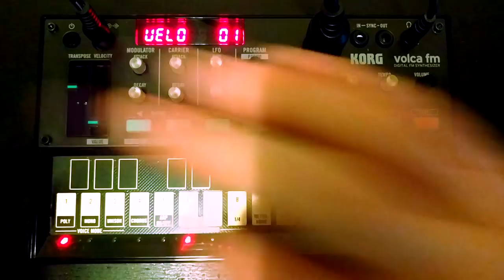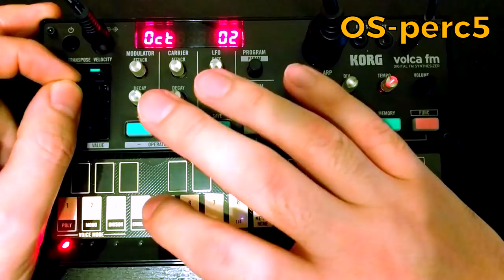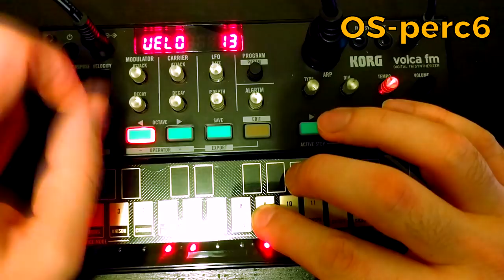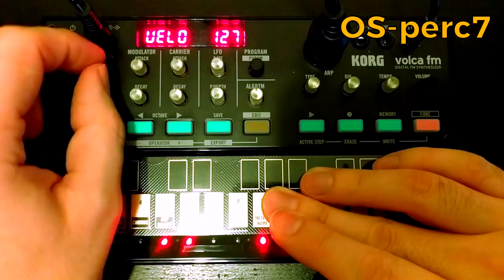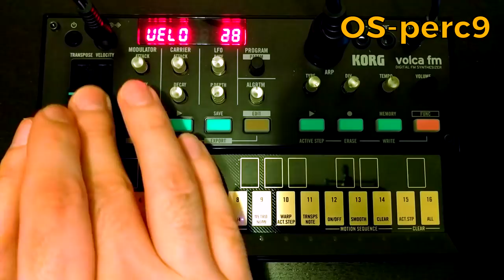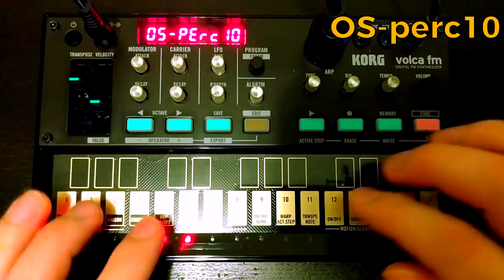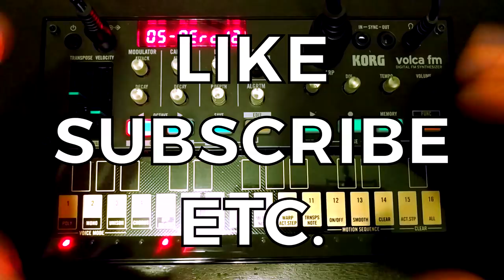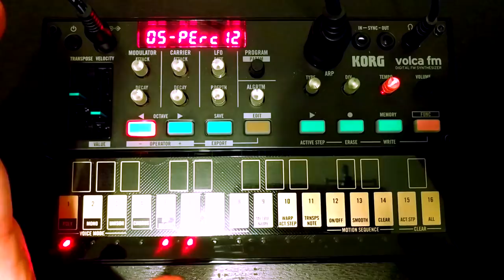Korg Volca FM Patch Pack 02 (Percussive) - FREE!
Here's my second free patch pack for the Korg Volca FM! It's centred around percussive sounds, so expect bonks, smacks, clangs, woody basses, glittering smashes and glitchy prangs!

You can find the downloads for the patches on my